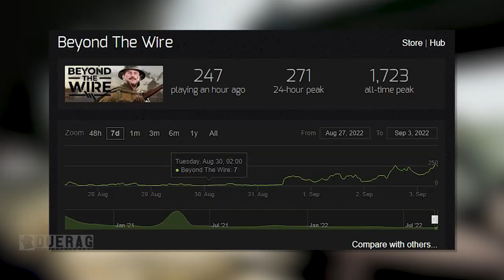Beyond The Wire is DEAD ON ARRIVAL? - This Trench Shotgun is just UNFAIR!! | @TactiGamer Cameo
Chapters:
0:00 Intro Cameo With Tactigamer
1:10 Thoughts & Impressions
2:45 Beyond The Wire Gameplay
15:39 Outro

What is Beyond The Wire?

Developed on Unreal Engine 4, Beyond The Wire aims to explore the battlegrounds and ruthless combat of The First Great War by combining a tactical squad-based FPS with a directional melee system as teams look to dominate the battlefields and clinch strategic positions. From the muddy flats of no man’s land to the sprawling trench networks, you will experience WWI like never before.
Redstone Interactive is a new start-up studio based in Canada founded by former Developers and Modders from notable tactical shooter games such as Squad, Screaming Steel and more. Our mission is to deliver memorable gaming experiences with a focus on mature, tactical multiplayer games.  We pride ourselves in combining player-driven game design with state-of-the-art technology and beautiful artwork to create enjoyable gaming experiences. Beyond The Wire will be coming to Steam Early Access in 2020 but we will have opportunities for you to play the game earlier as we move through alpha and beta testing. Stand by for news on that front as we will open applications across the testing phase.

Songs Used;